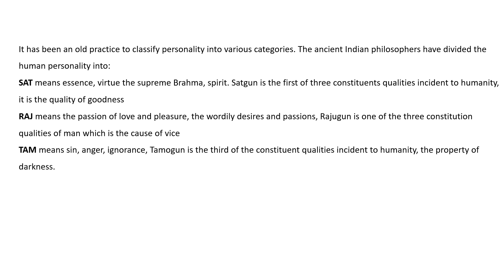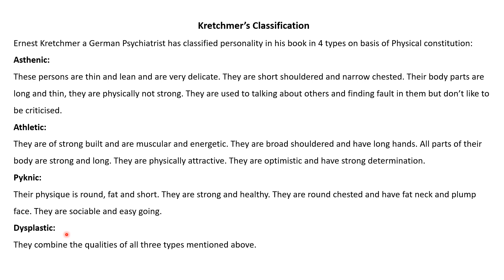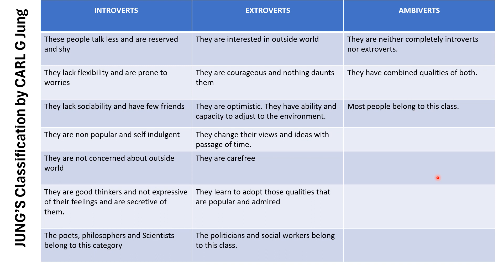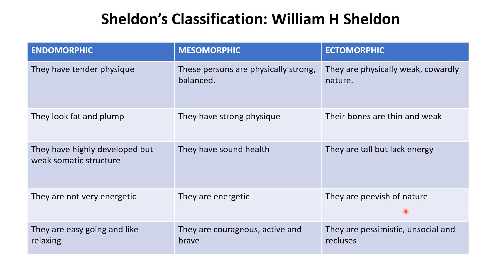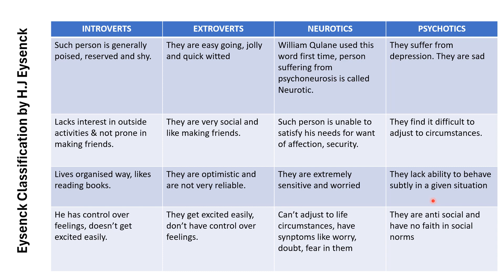B.Ed. Class Unit 2 Part 4.2 PERSONALITY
B.Ed. Class Unit 2 Part 4.2 PERSONALITY and it's types, the main topic which the video revolves around is concept of Personality and its types and classification.
The video will give you quick and detailed insights about the topics.
Keep watching the videos and keep an eye on the upcoming videos to complete your B.Ed. syllabus much before the exam.
Happy Learning!!!